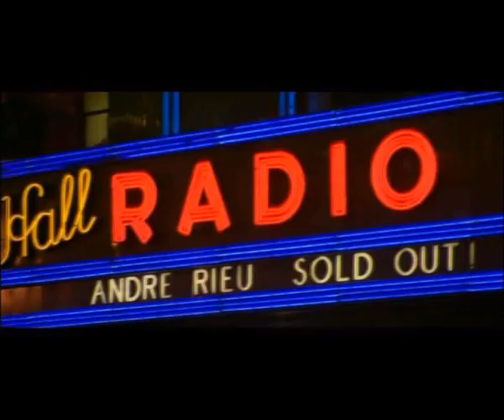Quo Vadis NEW YORK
Salida el 21 de Octubre . . . 9 días a New York con Horacio Leconte a conocer la Semana de Acción de Gracias . . . .